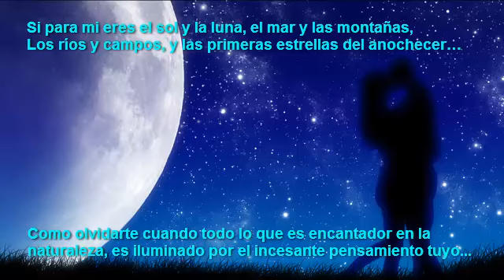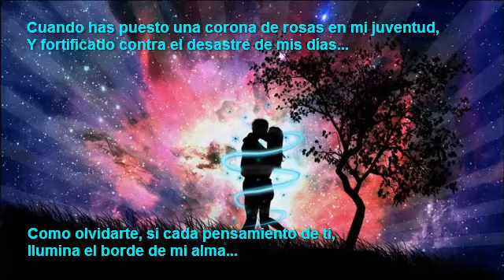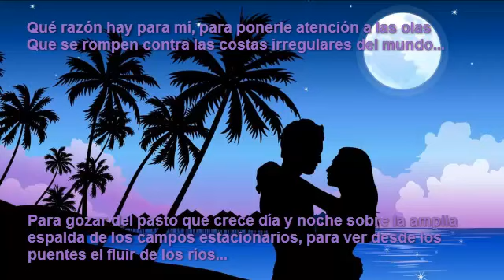Morir De Amor - Frank Pourcel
N.S.A